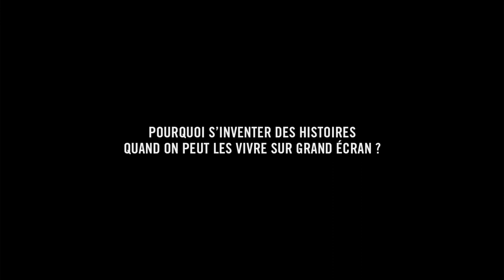Pathé / Gaumont x Apple Pay (DOP: Pierre-Yves Bastard A.F.C.)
Pathé / Gaumont x Apple Pay

DOP: Pierre-Yves Bastard A.F.C.

Commercial directed by Jalil Lespert

Produced by Standard Films x Iconoclast